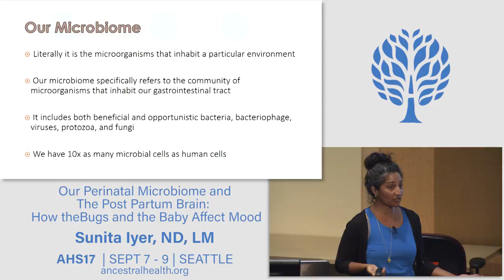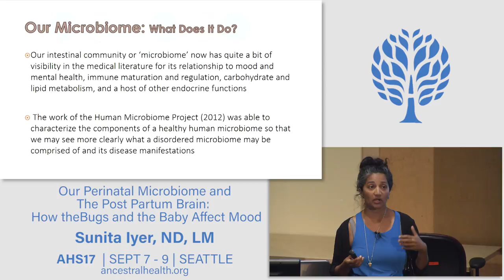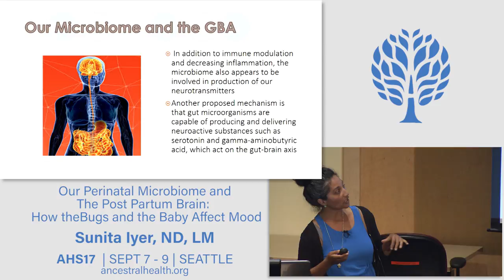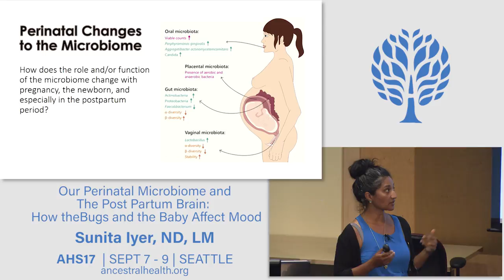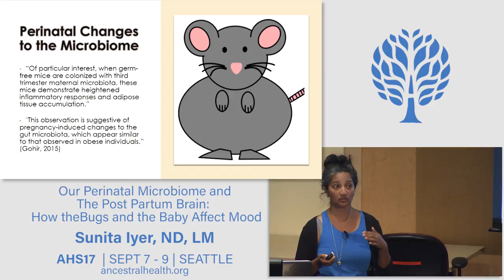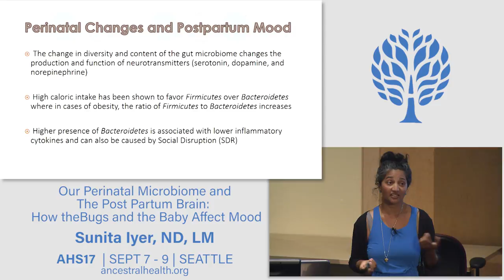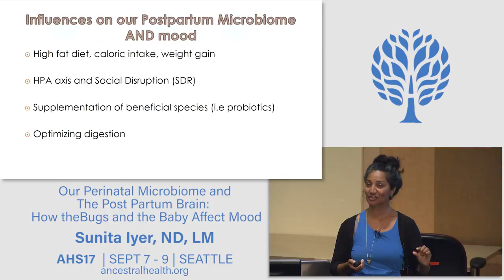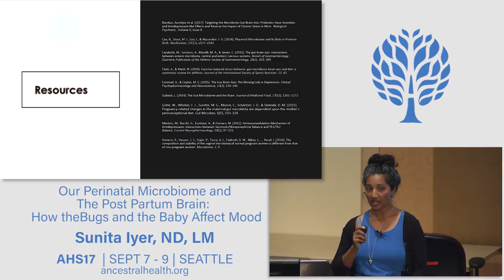AHS17 Our Perinatal Microbiome and The Postpartum Brain - Sunita Iyer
Our Perinatal Microbiome and The Postpartum Brain: how the bugs and the baby affect mood

The goal of this presentation is to explore the gut-brain connection as it pertains to perinatal mood disorders. We will explore some of the new research that has emerged regarding the microbiome and anxiety/depression and specifically research about the microbiome in pregnancy and its effects on the neonate and perinatal conditions. As part of that we will also explore newer and smaller research on conventional postpartum depression management, links to neurobehavioral concerns for children, and how the microbiome may be at play in maternal postpartum transition and depression.